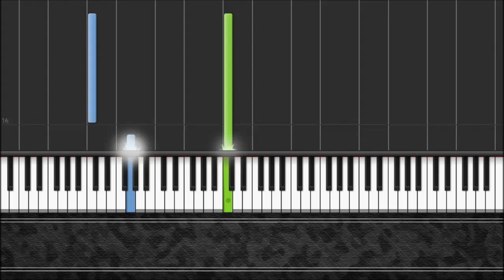We Shall Overcome - Easy Piano Tutorial by Pluta-X (100% Speed) Synthesia